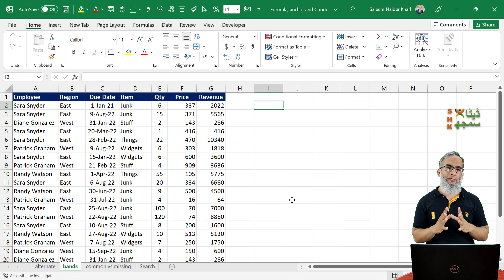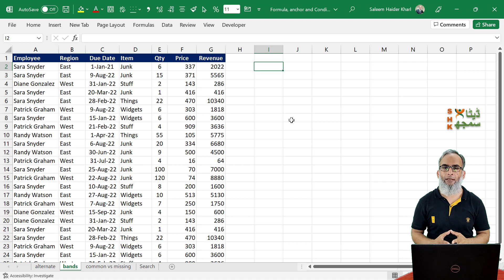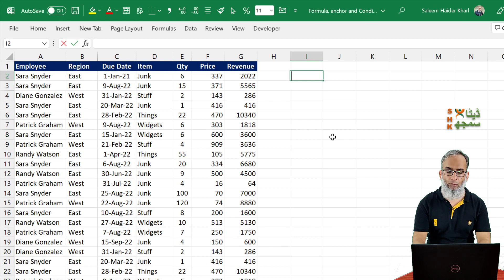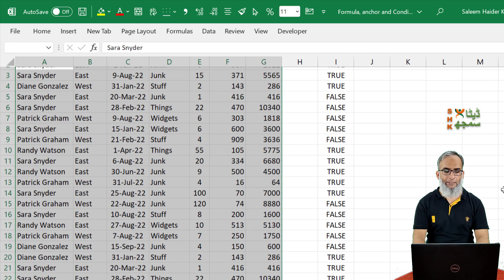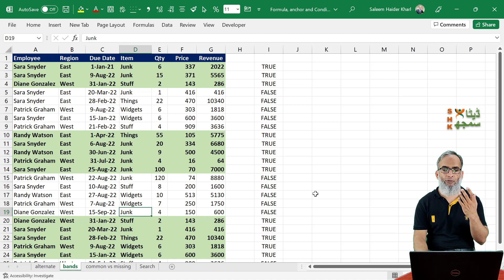Getting Creative with Conditional Format | Part 4 | SHKDataSamajh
دوستو! آج جو میں آپ کو ایکسل میں کنڈیشنل فارمیٹ کا طریقہ بتانے لگا ہوں وہ پورے یوٹیوب پہ آپکو نہیں ملنے والا۔ اسی لیے اپنے دوستوں کے ساتھ ضرور شیئر کرنا۔ اس سے آپکی رپورٹ کو نئی جان ملے گی۔

Ye baat aapke liye ek surprise hogi, kyunke pooray Youtube pe ye solution nahi hai. isliye apne dostoon ke saath zaroor share karain.